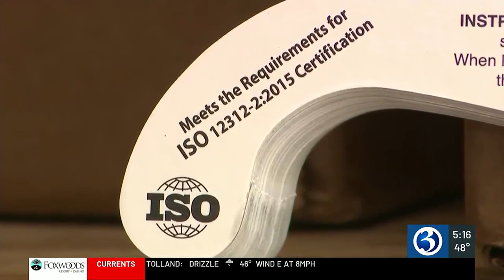Protecting your vision during the eclipse